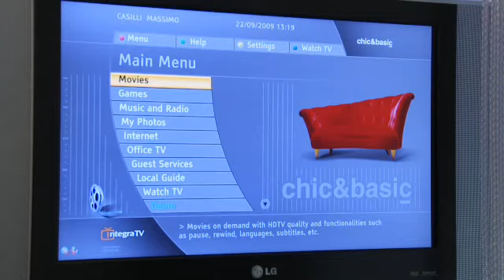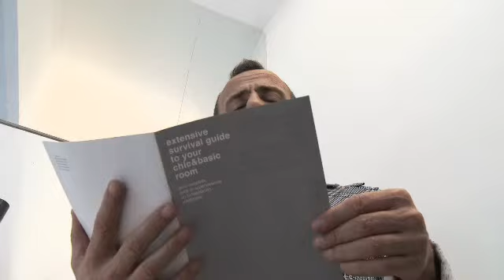Serie chic&basic capítulo 3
Seguimos descubriendo las instalaciones de la habitación y todos los servicios. Televisión con conexión a internet, guía propia de barcelona y mucho más...